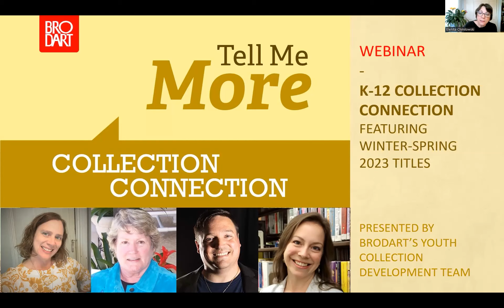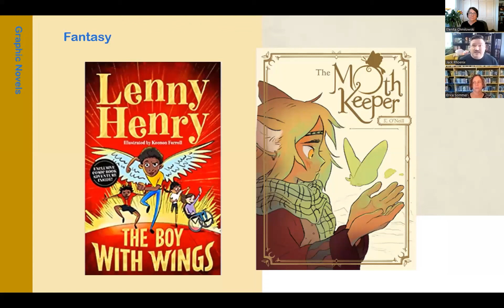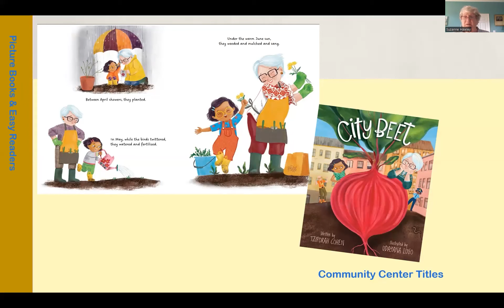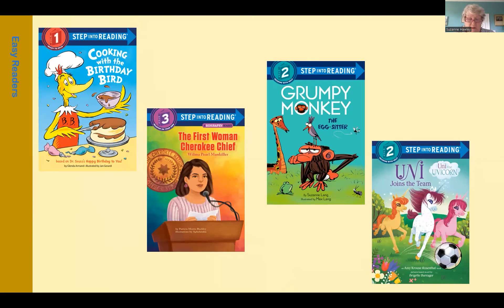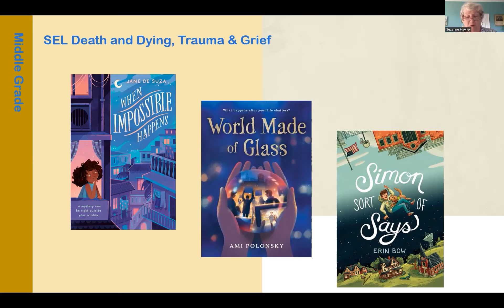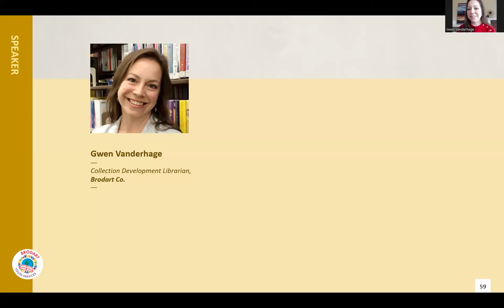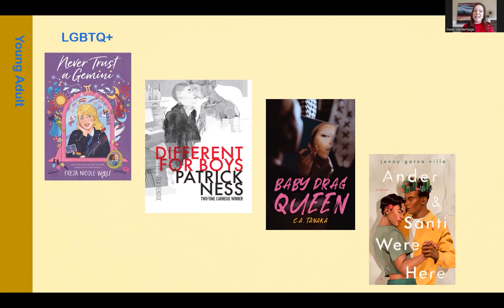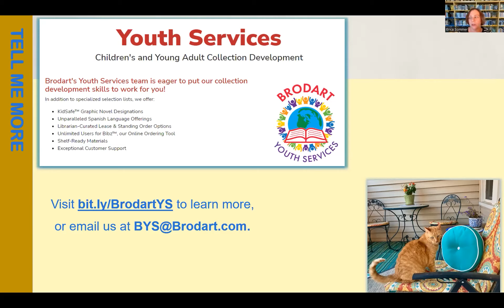Tell Me More - K-12 Collection Connection